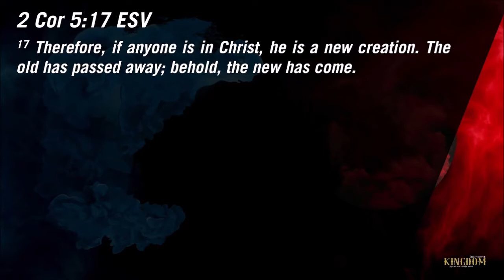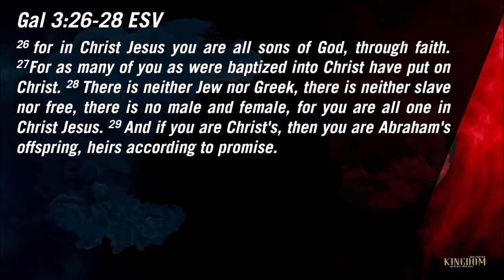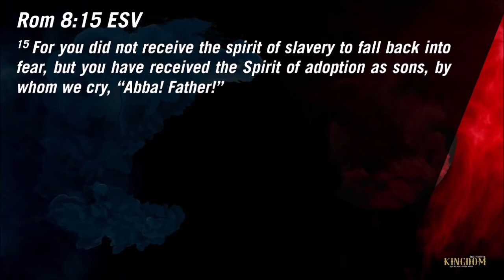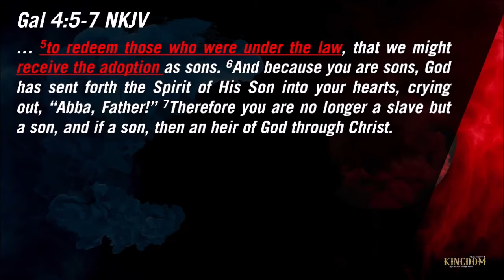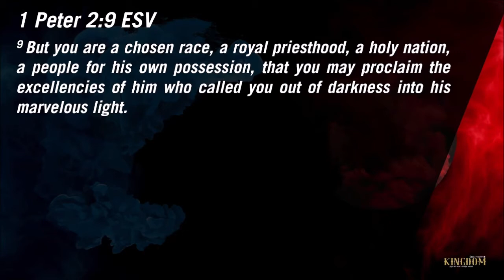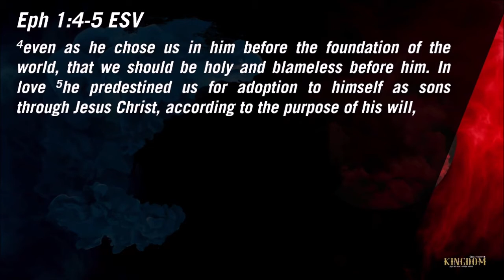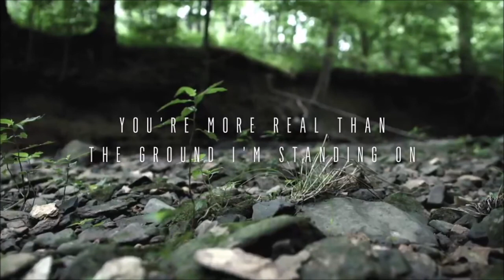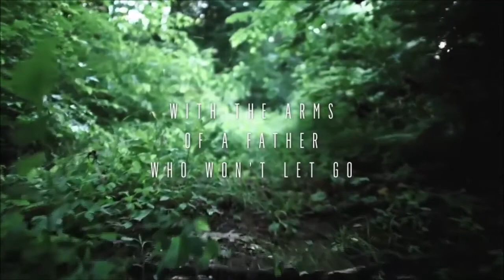JP Archer - Adoption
Sunday 01 May 2022 sermon at Shofar Swakopmund

2 Corinthians 5:17 ESV
17 Therefore, if anyone is in Christ, he is a new creation.[b] The old has passed away; behold, the new has come.

For Tithes, Offerings, and other payments, please use:
OR
PayToday - @shofar_swakopmund